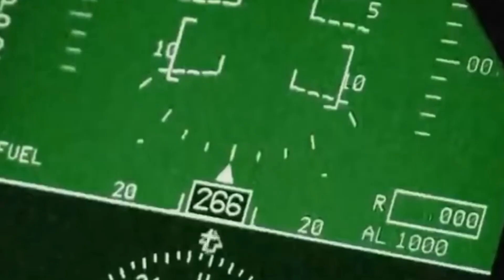Como usar velocidades supersônicas para salvar vidas?